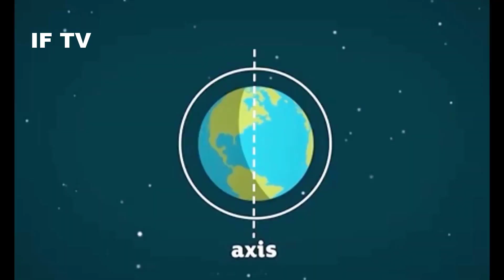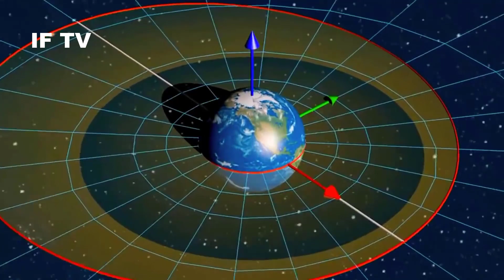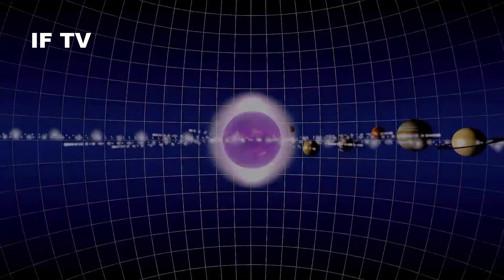What if Hidden Inside the Sahara Desert ❙ if tv